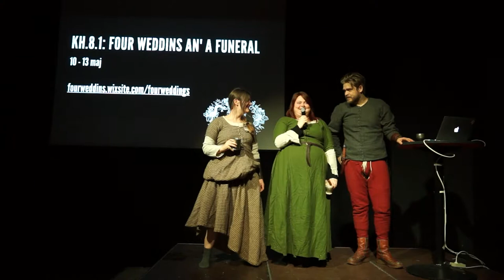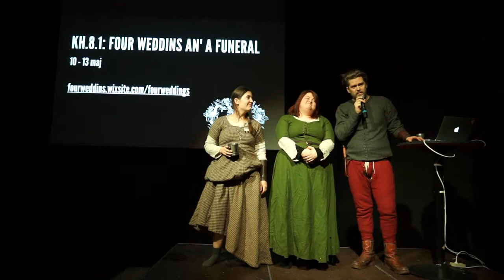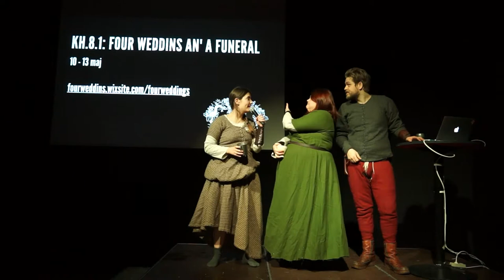KH 8 1: Four Weddins an' a Funeral